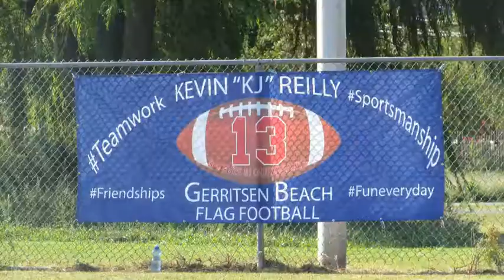Flipagram - September 11, 2017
GBFF opening day..Steelers and Dolphins 9/10/17
♫ The Lost Trailers - Holler Back (Football Mix)
Made with Flipagram